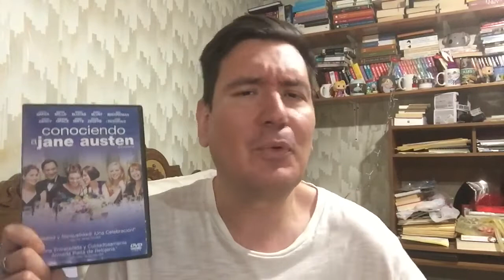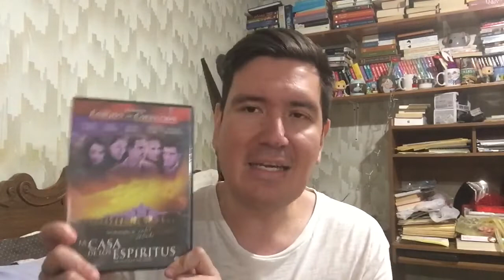Libritos y películas para la Cuarentena 🌈🎥❤️ 📚